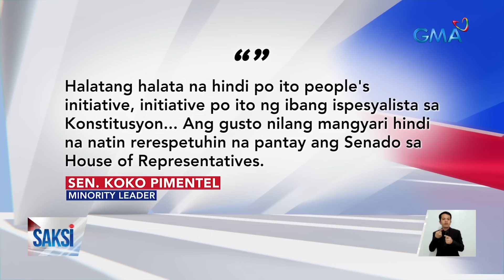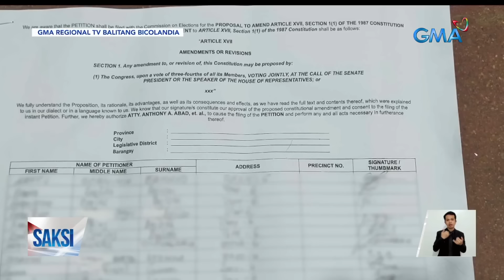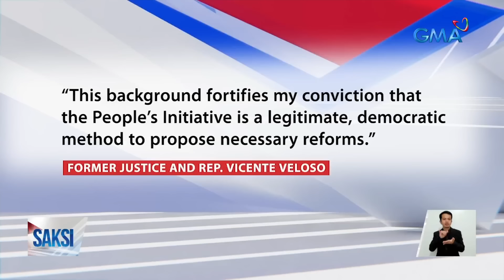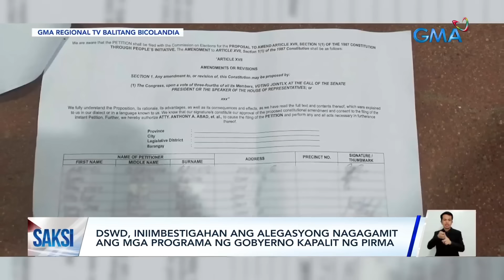"Joint voting" ng Senado at Kamara sa pag-amyenda ng Saligang Batas, inalmahan ni... | Saksi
"Joint voting" ng Senado at Kamara sa pag-amyenda ng Saligang Batas, inalmahan ni Sen. Pimentel

Umalma ang ilang senador sa isinusulong na "joint voting" para amyendahan ang Saligang Batas. Iniimbestigahan na rin ng DSWD ang alegasyong binabanggit ang ayuda para magpapirma.